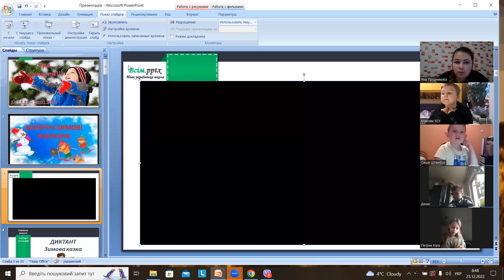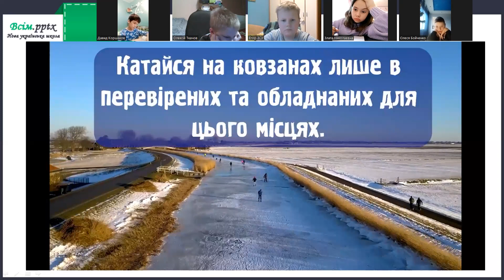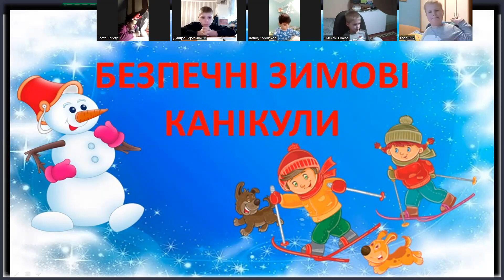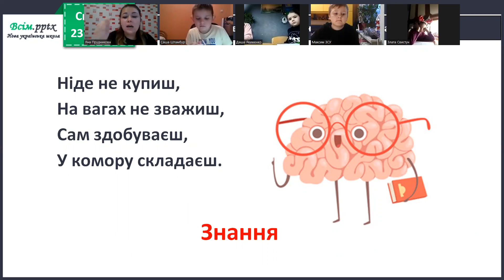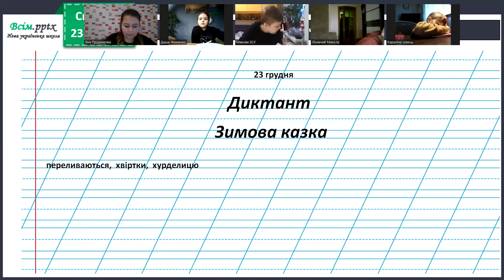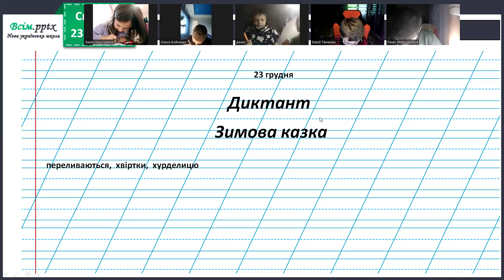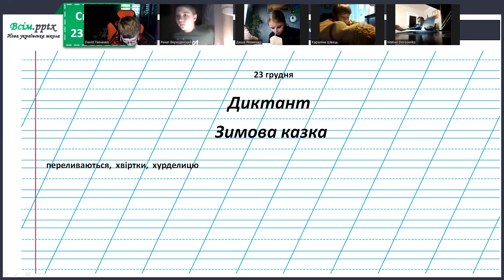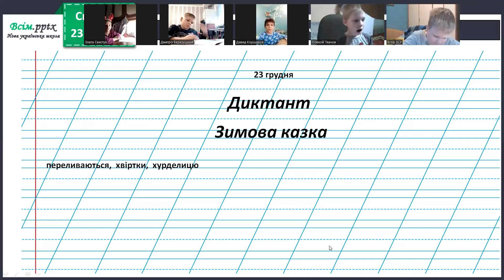виховна година та укр.мова , диктант